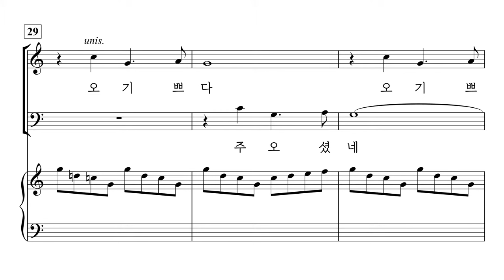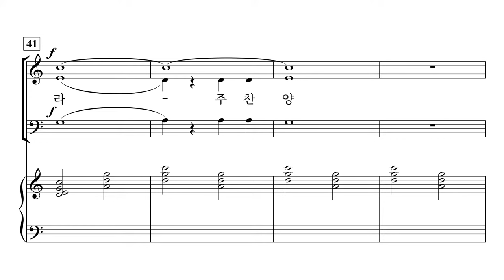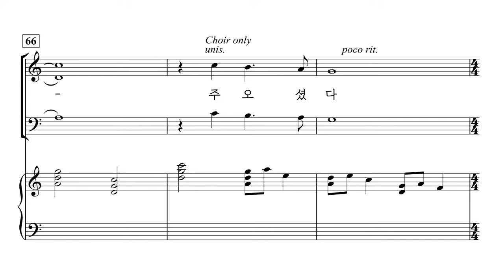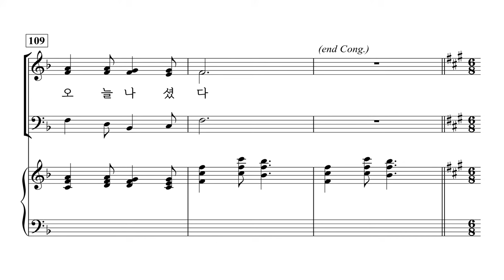[중앙아트] 성탄절 칸타타 ‘크리스마스 이야기 SAB’ 09. 기쁘다 구주 오셨네 – 합창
📚 크리스마스 이야기 SAB (This is Christmas) – Mary McDoanld, 조현진 역

09. 기쁘다 구주 오셨네 – arr. Mary McDonald